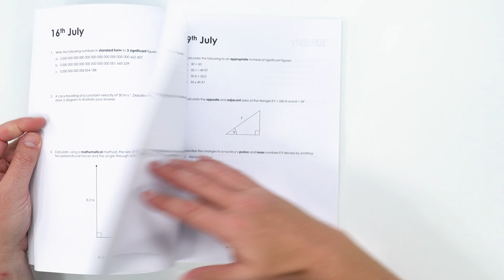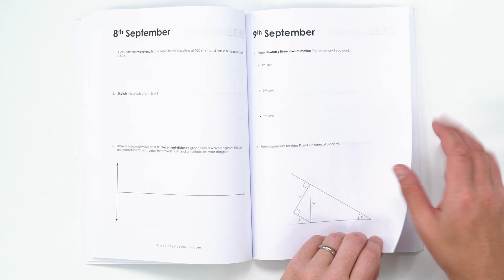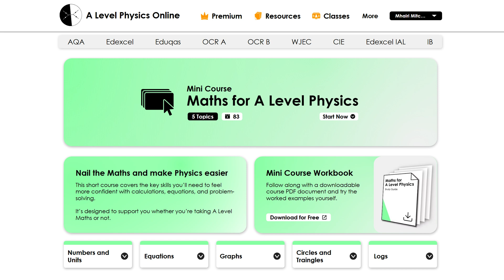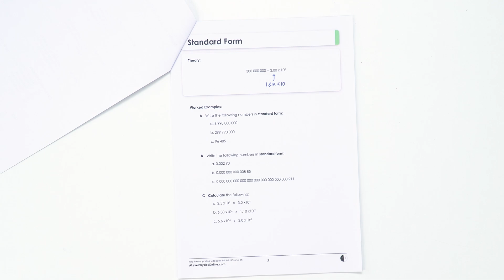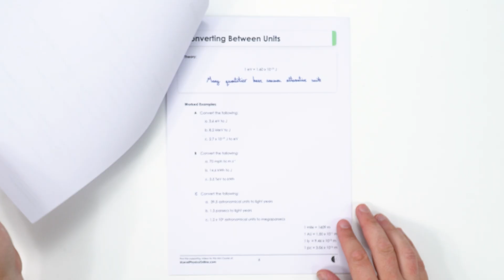Year 12 - What You Should do at the Start of A Level Physics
What can you do at the start of Year 12 Physics?

Lewis

📖 CHAPTERS
0:00 – A Level Physics: viewer comment & questions
0:22 – Daily Workout A Level Physics workbooks explained
1:30 – What to focus on at the start of Year 12 Physics
1:53 – Free Maths for A Level Physics mini-course
2:19 – Download the free A Level Physics study guide
2:31 – Key maths skills for success in A Level Physics
3:19 – Worked examples & practice problems explained
3:57 – How to build independent study habits in Physics
4:56 – Do I offer one-to-one A Level Physics tutoring?
5:06 – Weekly small-group Physics classes for Year 13
5:28 – Free A Level Physics masterclass (14th Sept)
5:54 – Final advice for new Year 12 Physics students

💻 REVISION WEBSITES
Join thousands of students and schools using our websites to learn and revise for your exams. Every video is organised by exam board and topic.

🎟️ PREMIUM PLANS
Unlock access to every video and resource for up to 36 months.

📘 SHOP DAILY WORKOUT (Amazon Exclusive)
Practice A Level questions everyday in the lead up to your exams with our series of books to support your learning all year round. With answers, worked solutions and video work-throughs.

👨‍🏫 ABOUT PHYSICS ONLINE
Quality trusted Physics so that you can achieve your highest grade. Founded by Lewis, a former Physics Teacher and Head of Science, Physics Online is now the leading brand for Physics videos and resources. With affordable Premium Plans and School Subscriptions, thousands of students and schools now use our resources to learn and revise every day.